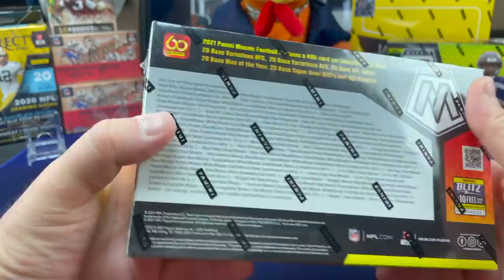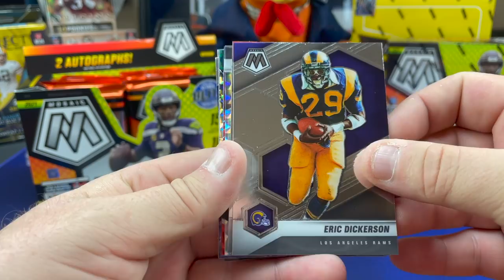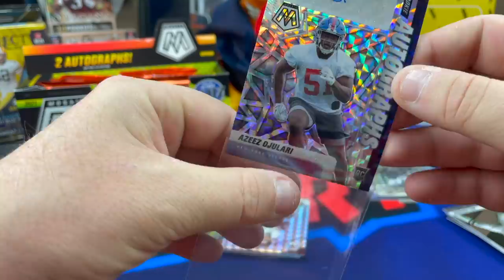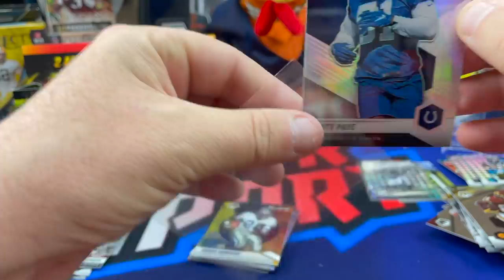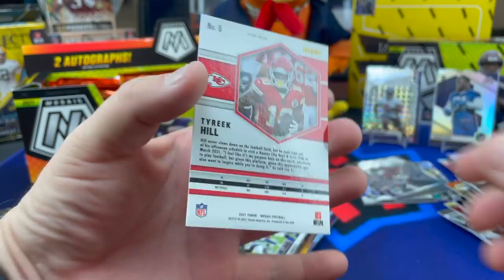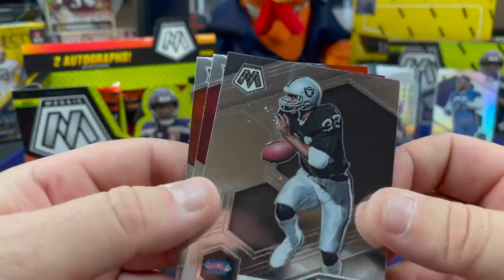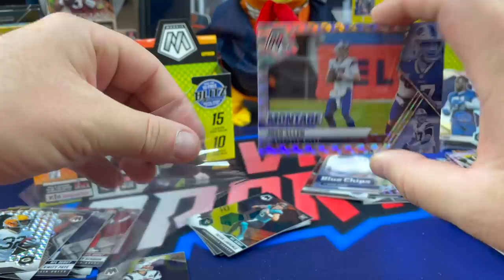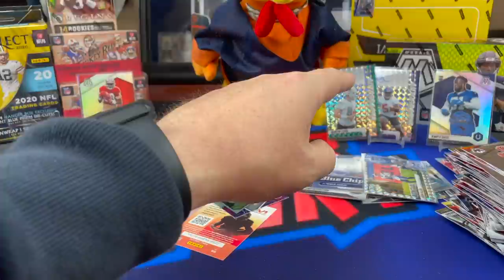2021 Panini Mosaic Football Hobby Box. 2 Autos. Nice Cards but $650 Nice?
Opening a 2021 Panini Mosaic Football Hobby Box. Each Box Costs around $650 and has 10 packs per box with 15 cards in each pack. You will get 2 autos, 5 Silver parallels, 15 mosaic parallels and 20 insert cards.  Mosaic Football is a very boom or bust product as only the best hits in this product will be worth what you spend on a box.  There is opportunity for some real big hits in this product though as the set is popular with collectors and investors in the hobby.  We got one more box to see if we can do better!

SLVRsport
91921